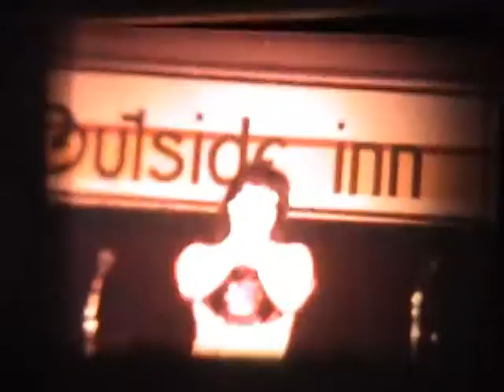brownsville station live bar vid 1970s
this was taken sometime in the 1970s at the outside in along lake erie .from a 8mm kodak sound movie film.cub is gone now ,but his memory lives on...